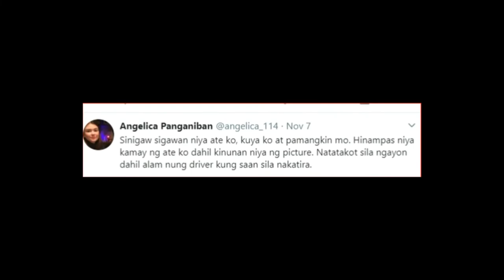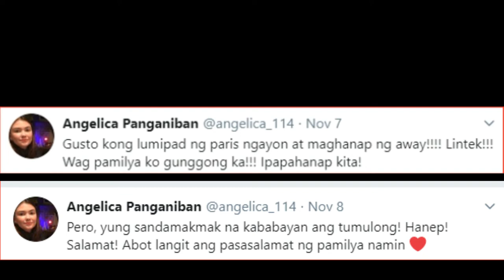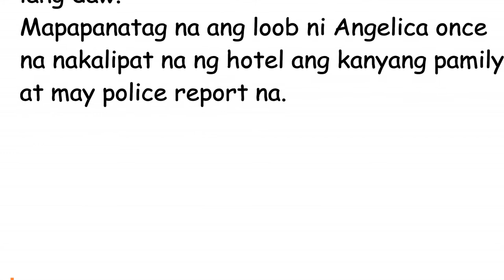Pamilya ni Angelica Panganiban hinarass ng taxi driver sa France; isang Pinoy tumulong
Galit na galit si Angelica Panganiban sa panghaharass ng isang driver sa Franch sa kanyang pamilyang nagbabakasyon doon